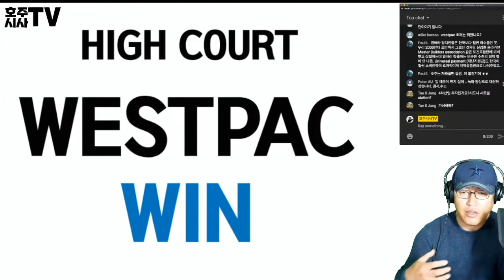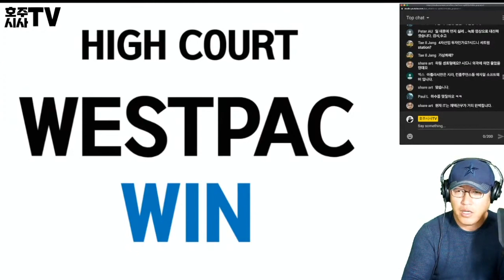[호주뉴스] 조피디의 호주갱제 Live - 20년 6월 27일 #6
호주시사 TV 유튜브는 호주에 살면서 호주 경제, 정치, 사회에 대해 좀 더 깊이 알아가기 위해 함께 공부하자는 취지에서 만들어지고 있습니다.

호주 국내 방송에서 논의 되는 이슈들을 모아 전달하고 있습니다.
전달 과정에서 오류가 있을 수도 있다는 점 감안하고 봐 주시면 감사하겠습니다.

을 통해서 들으실 수 있습니다.

본 체널은 여러분의 후원으로 제작되고 있습니다.

후원계좌
저희 방송은 여러분의 정성어린 후원과 광고로 제작되고 있습니다.
여러분의 후원이 좀 더 좋은 품질의 방송을 만드는데 많은 도움이 됩니다.

입금 계좌 정보
은행: Commonwealth Bank
BSB: 062-107
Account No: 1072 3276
예금주: 2BM

후원 방법
베시시 - $20
활짝 - $40
환호 - $60
화들짝!- $???.00